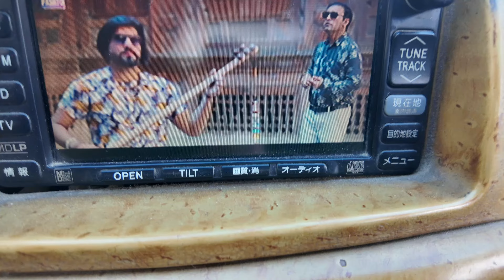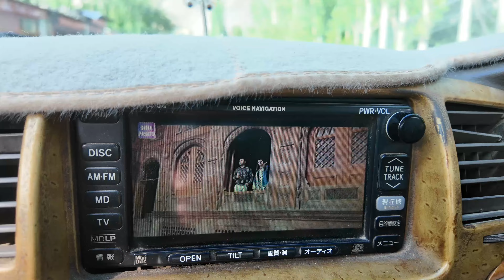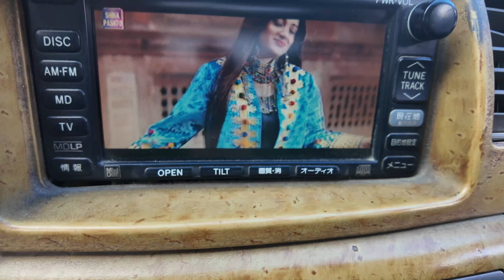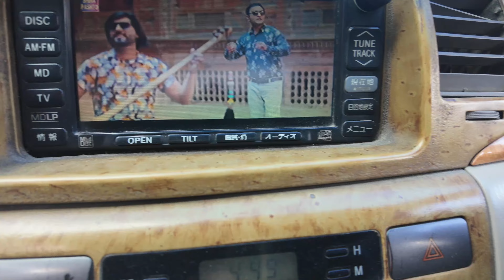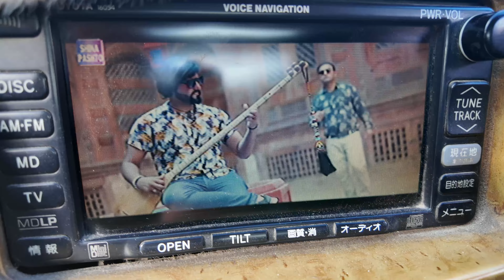PLEC în HUNZA VALEY(BALTISTAN),CEL MAI SPECTACULOS DRUM din PAKISTAN🇵🇰🇵🇰🇵🇰